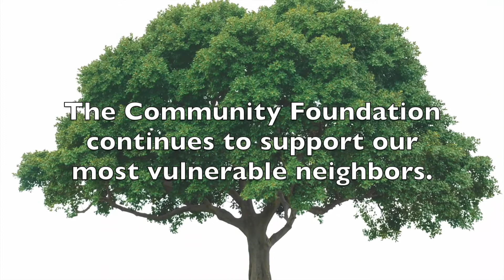Giving Thanks to Walden Savings Bank